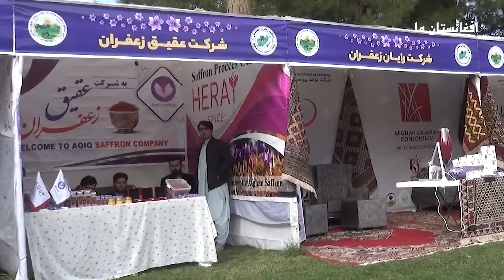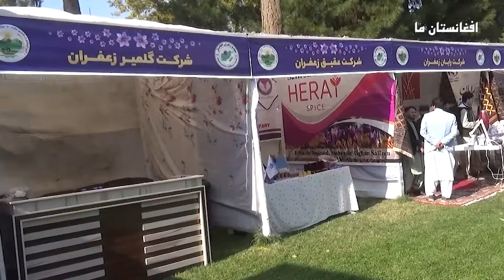گام بزرگ طالبان در پروژه بخش‌آباد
در این گزارش به 10 رویداد مهم و جدید در افغانستان پرداخته‌ایم؛ از جمله پیشرفت ۵۲ درصدی ساخت بند بخش‌آباد در فراه توسط طالبان، سفر هیأت ایرانی به کابل برای مذاکره درباره انتقال زندانیان، کارزار طالبان در لغمان برای جلوگیری از حمل سلاح و تردد موترهای شیشه‌سیاه، کمک سه میلیون یورویی فرانسه به بهبود تغذیه مادران و کودکان، مرگ ۹ نفر از معتادان به مواد مخدر در نیمروز، از سرگیری بورسیه تحصیلی چیونینگ بریتانیا برای دانشجویان افغان، هشدار پاکستان به طالبان برای اقدام علیه گروه‌های تروریستی، برگزاری نهمین جشنواره گل زعفران در هرات، شلاق زدن ۱۱ نفر در ملأعام توسط طالبان در ننگرهار، و تلاش افغانستان برای دست‌یابی به بازارهای جهانی برای صادرات زعفران.
هشتک اش رانیز